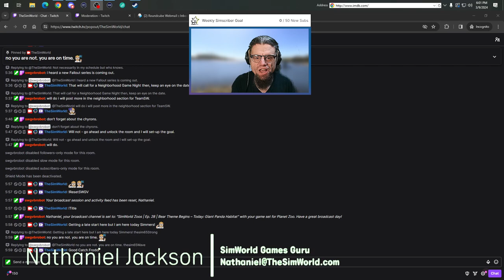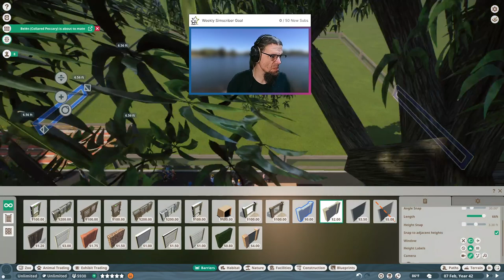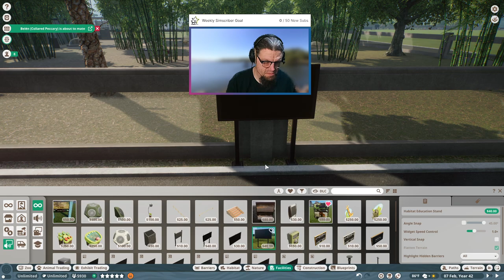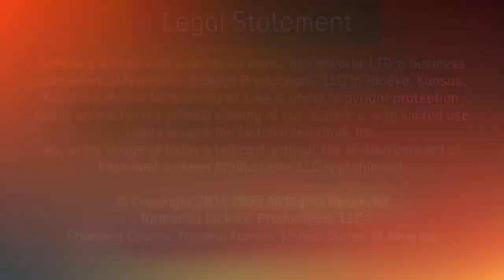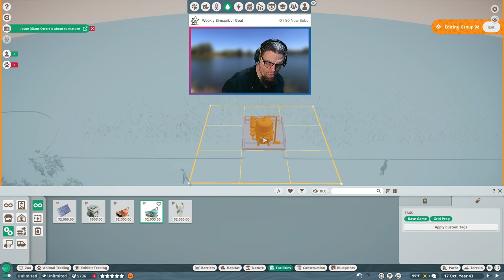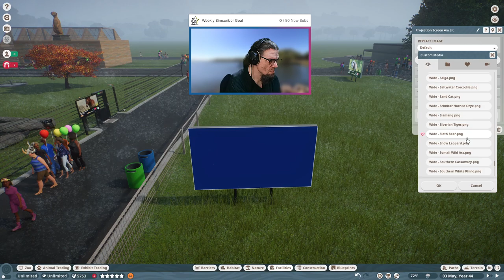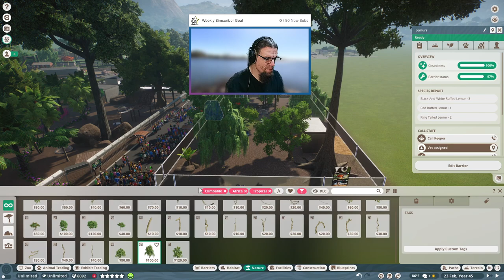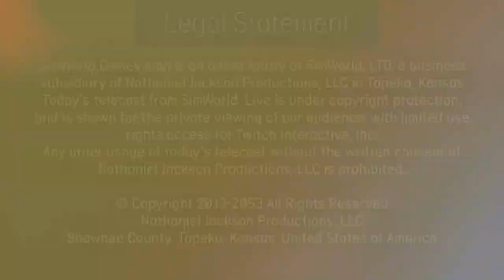SimWorld Zoos | Ep. 28 | Bear Theme Begins – Today: Giant Panda Habitat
Hello Simmers! Now that the broadcast is over get working on changing those darn clocks, tonight we got ourselves into working on the Giant Panda bears and while they have a hard time reproducing in captivity we brought two couples in rather than just the one we would do.  Furthermore, I had learned from a tip on Reddit that you can pop balloons in-game I had a fun time having that happen.  We did work on a few other issues throughout the zoo and while we almost wrapped up at the 4½ hour mark, we went about another hour building climbing structures for the Formosan Bears, Lemurs, and the Western Lowland Gorillas.  We also tried cleaning up 45 Spectacled Caimans.  While we could not get rid of them, we have stopped the reproduction cycle with contraceptives.